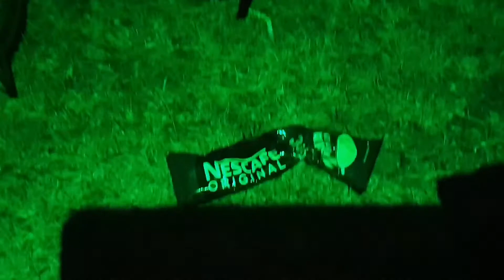Beach fire open air camping